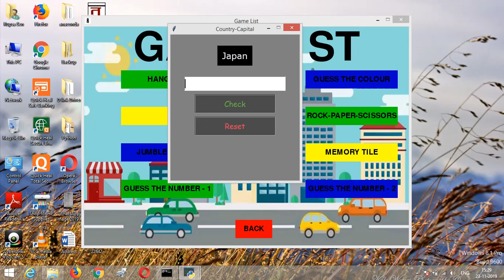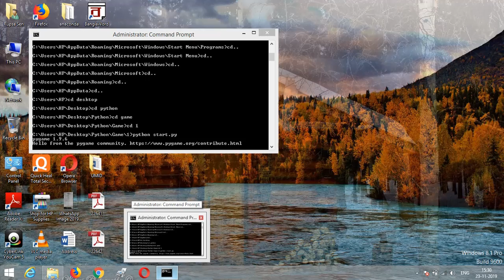Minor Project|Explanation 3|Crazy Rupz